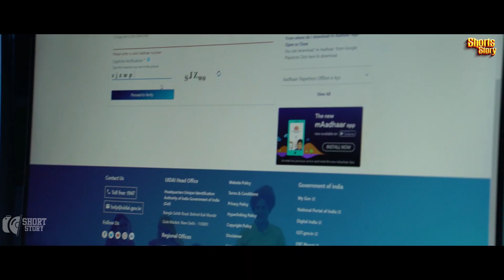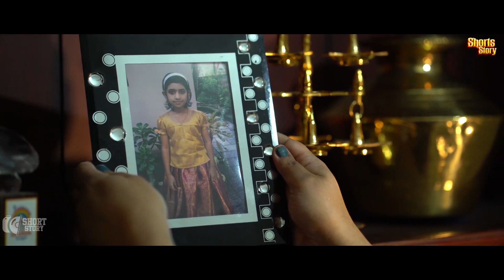കുട്ടിയെ തട്ടിക്കൊണ്ടുപോയി ചെയ്തത് കണ്ടാൽ ഞെട്ടും Your Adhaar MALAYALAM MOVIE SCENE | SHORT STORY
WATCH ON

Story & Direction    :  RAJEESH VR
Script : ABHILASH MOHANDAS
DOP & Cuts : ARSHAD ABDU